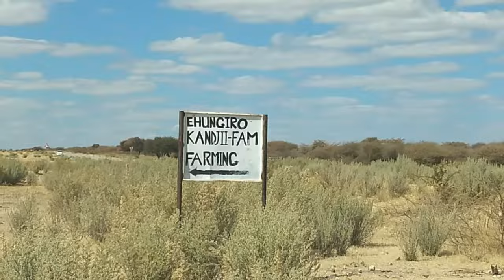EXTREMELY Productive Days In My Life! *village vlog* *dance* etc.| Namibian YouTuber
Hii Queens and Kings!
I filmed some extremely productive days in my life!
This vlog includes: miss Namibia's top 12, dance performance, village content and more!
I hope you enjoyyyy

Time Stamps!
00:00-dance week
08:03-campains
10:13-vilage content
15:00-miss namibia

🌼faq🌼
Name-Utji Kandjii
Age-16
Nationality-Namibian
Posting Schedule-Whenever tbh
Editing Software-VLLO

sub count:1.64K❤️